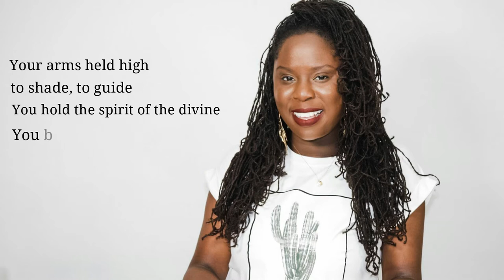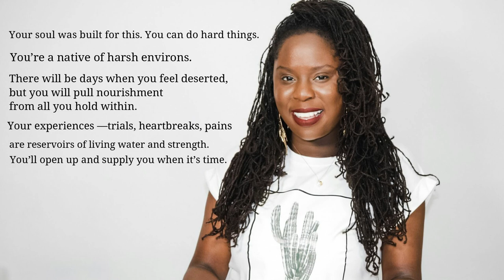Girl with the Cactus Soul— A Poem for Resilience | Becoming Wives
Girl with the Cactus Soul— A Poem for Resilience
By Christina Forbes-Thomas, 2020

Hey girl with the Cactus Soul!

You are beauty, you are strength
You are healing
You are adaptable
You are equipped for hard times.

Your arms held high
to shade, to guide
You hold the spirit of the divine
You blossom, you flower
You survive, you thrive.

Mystical, you have your ways of knowing
Your patterns of growing
Your grounding roots
Your invigorating fruits.

Your nocturnal insight
Your forgiving spirit
Your thoughtful preservation
Your relentless grit.

You’re delicate yet fierce
Compelling yet guarded
Versatile yet balanced
Elegant yet powerful.

You break through barren lands
You gather and reserve substance from flow
You stand tall in the face of adversity
You epitomize tenacity.

You’re a reminder of truth
A merchant of hope
A specimen of possibility
A dispeller of gloom.

You inspire creativity
You champion longevity
You foster expression
You direct energy.

Your soul was built for this. You can do hard things.
You’re a native of harsh environs.
There will be days when you feel deserted, but you will pull nourishment from all you hold within.
Your experiences —trials, heartbreaks, pains
are reservoirs of living water and strength.
You’ll open up and supply you when it’s time.

You refuse to quit
To lose
To give up
To die
To give in.

You’re simply amazing.

© Christina Forbes-Thomas 2020

Becoming Wives—Helping wives expand their powers through recovering and engaging their soulful essence.

The Becoming Wives Show

Get the FREE! Wife's Prayer